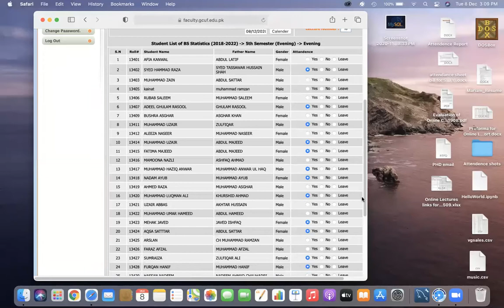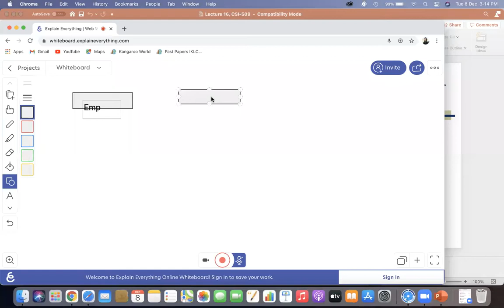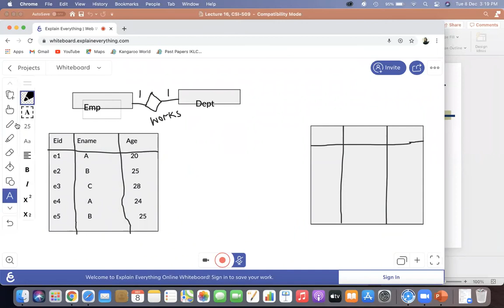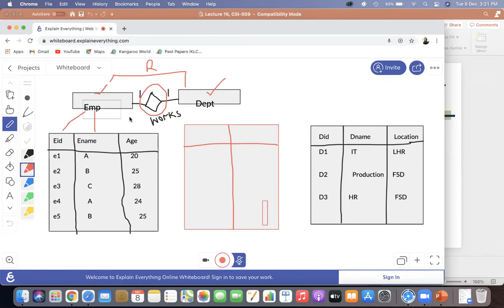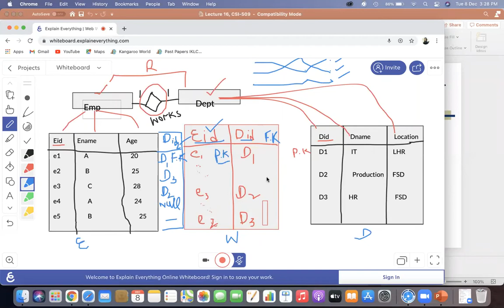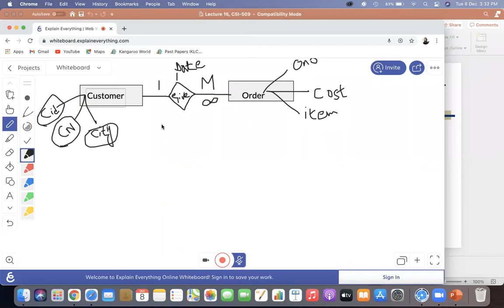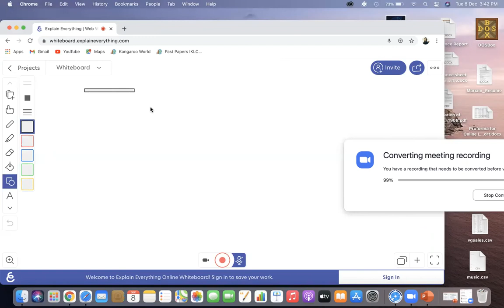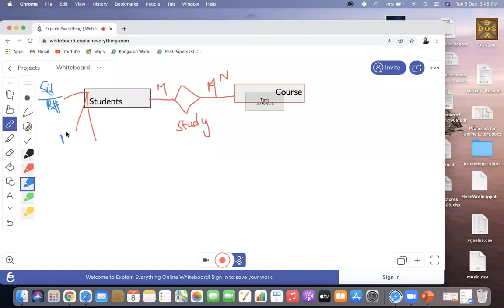Lecture16, Implementation of ER Models in RDBMS